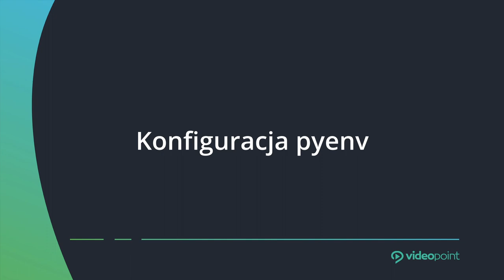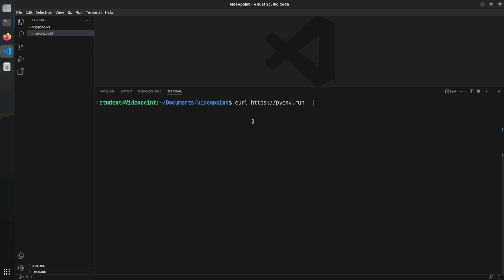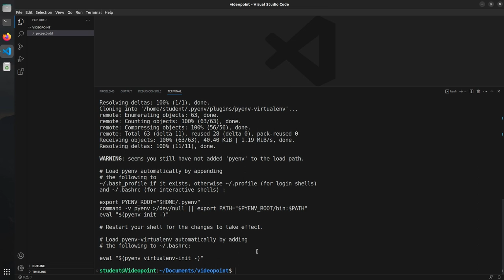Konfiguracja PYENV - Python dla zaawansowanych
Jak skonfigurować narzędzie pyenv? Przekonaj się jakie to proste  poznając przy okazji zastosowanie tego narzedzia.

Żądny wiedzy?